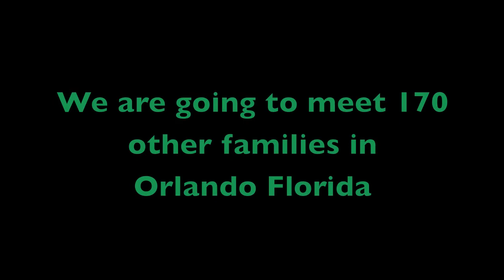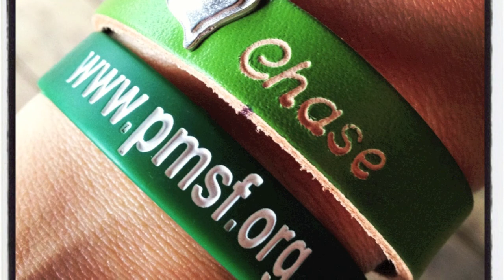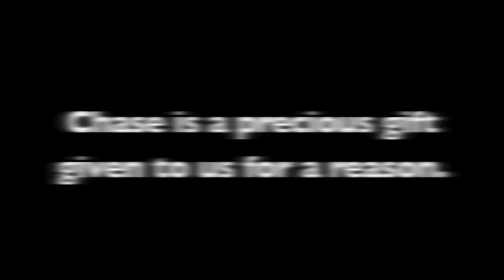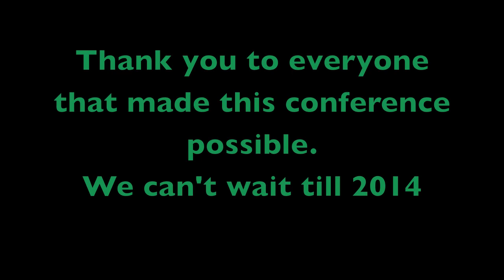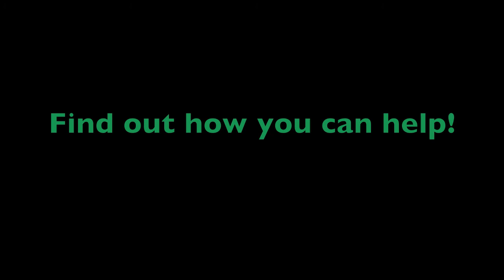PMSF Conference 2012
2012 Phelan McDermid conference in Orlando, Florida.  This was our first time attending a conference for this rare genetic disorder. It was held at the Caribe Hotel and conference center. We met so many wonderful people, and learned so many valuable lessons.